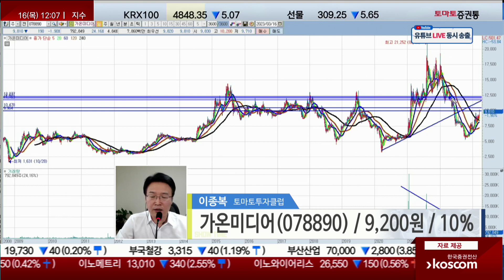가온미디어, '비인'에 AI OTT 디바이스 공급